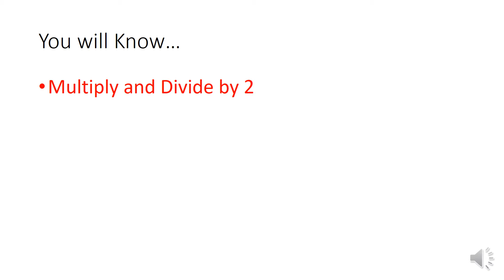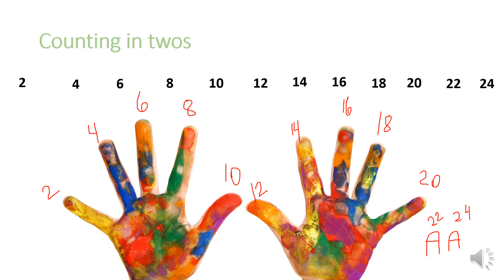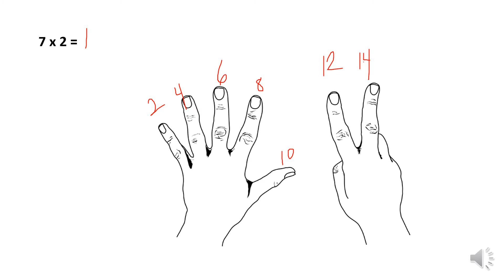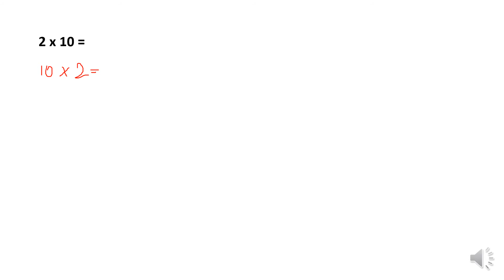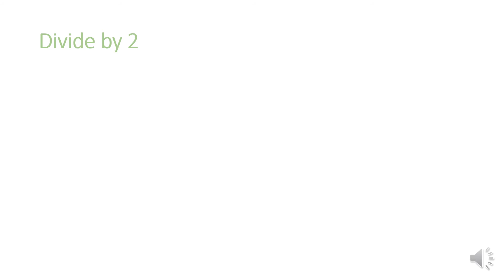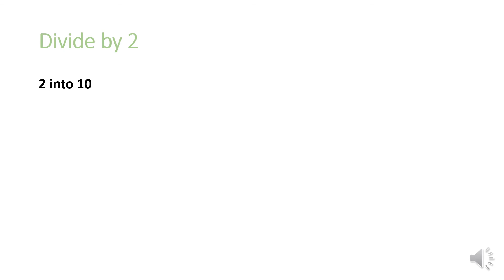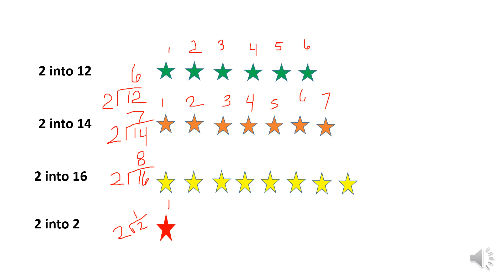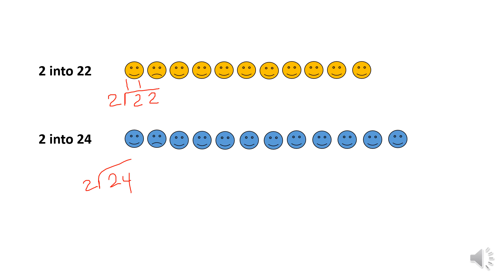Multiplying and Dividing by 2 using Fingers